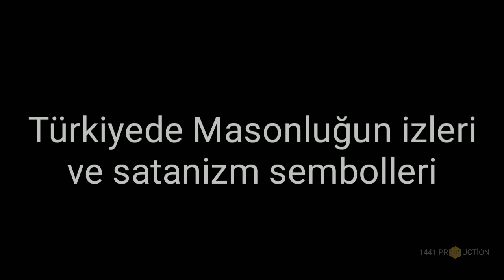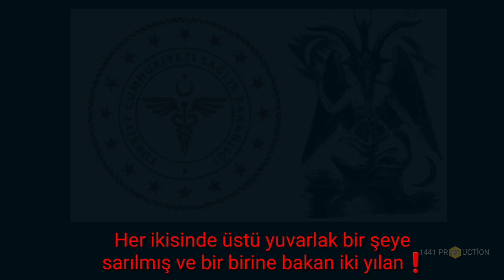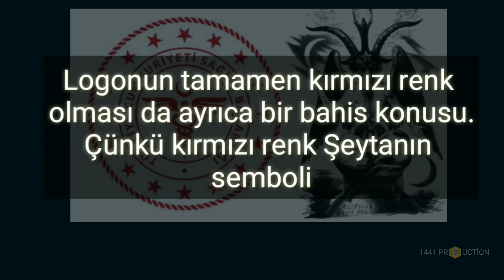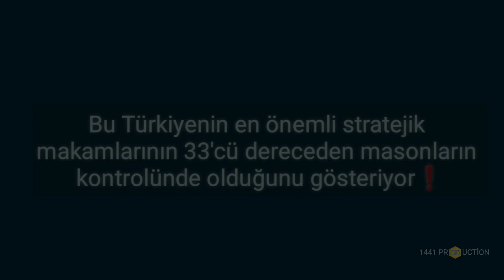Türkiyede Satanizm ve Mason Sembolleri